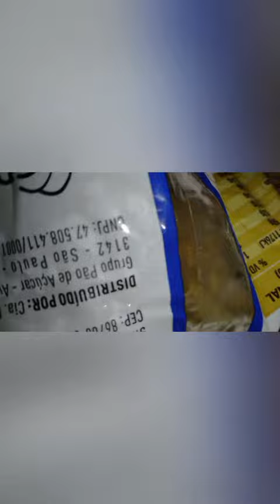Macarrão Doce,Arroz Doce ou Canjica Vamos aprender passo a passo